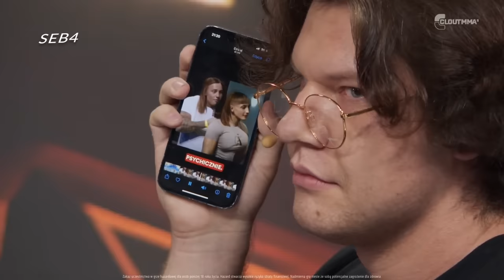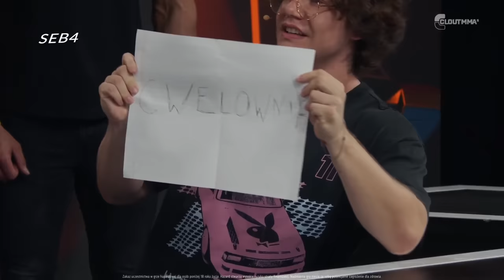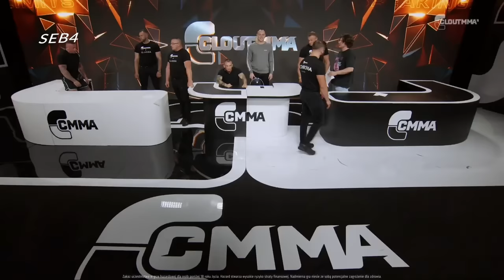Natan vs ZASADOWCY- OGROMNA KONFRONTACJA- Denis i Gracjan CLOUTMMA 5 ROAST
źródło:  @cloutmma